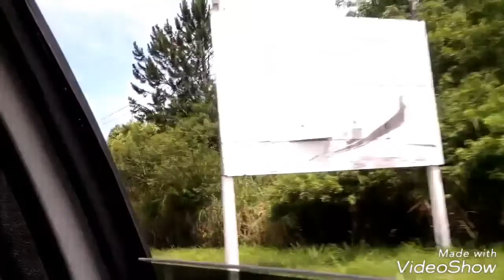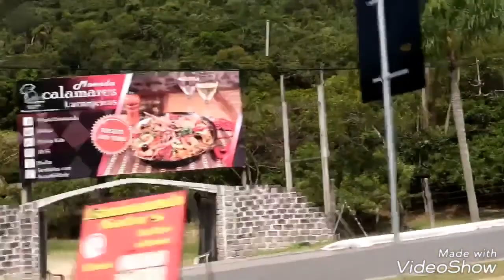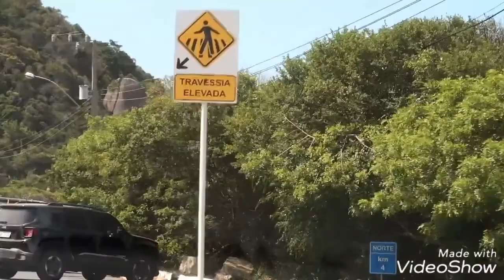Part 1 Tour at Balneario Camboriou